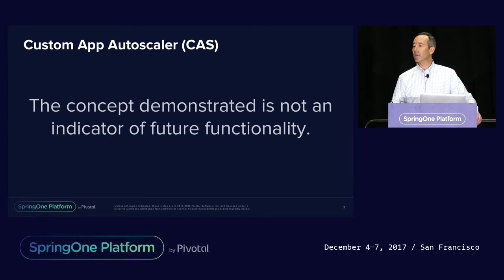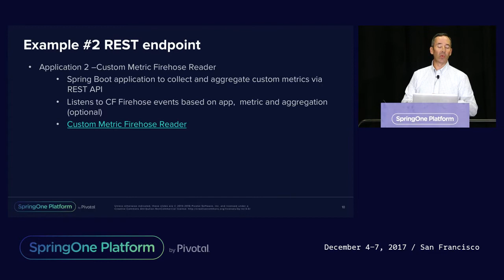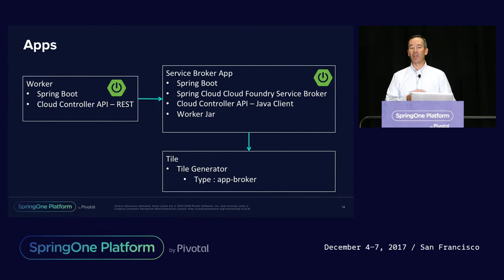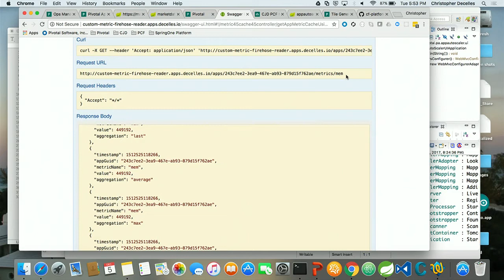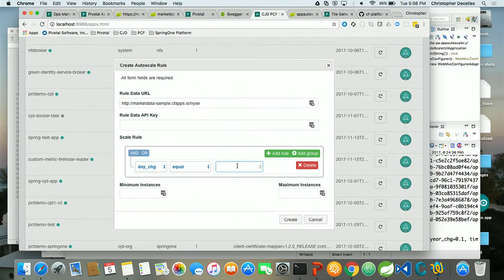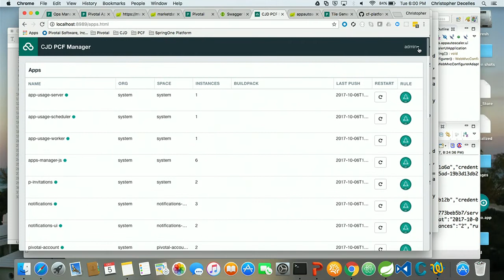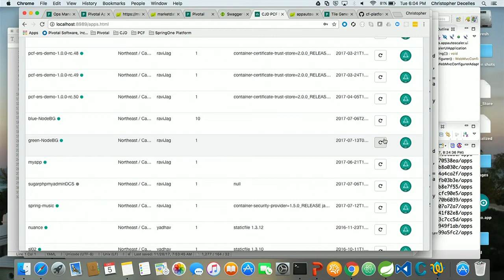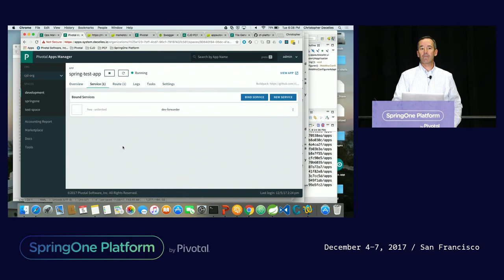Custom App Autoscaler Using Cloud Controller API - Christopher Decelles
This topic is a discussion on building a custom app autoscaler using the cloud controller api. In addition, the custom app autoscaler is bundled as a service broker using the tile generator. The metrics used for scaling are based on the results from any REST endpoint. A user can build a rule through a custom U/I that defines the url for the REST endpoint and rule definition (based on data elements from the REST endpoint). For example, using a 3rd party API that return changes in the stock market in percentages for daily, monthly and yearly. A demo showcases on how all the pieces fit together.

Christopher Decelles, Sr. Platform Architect, Pivotal